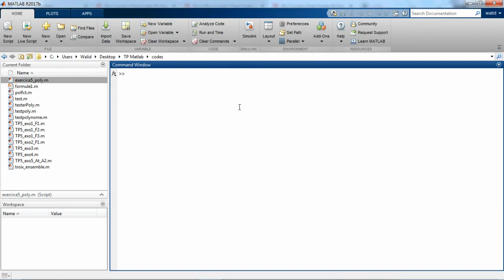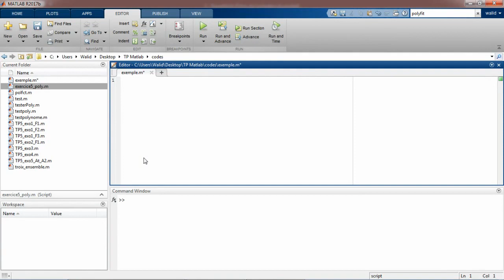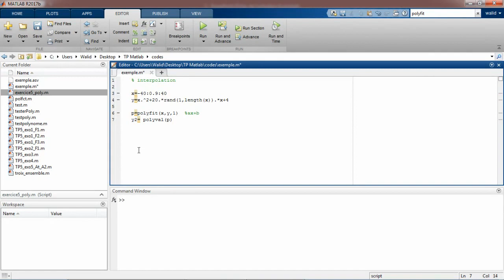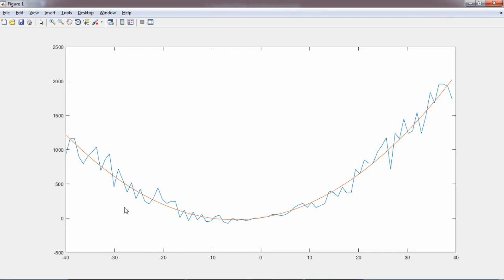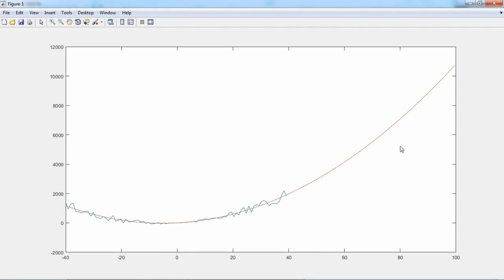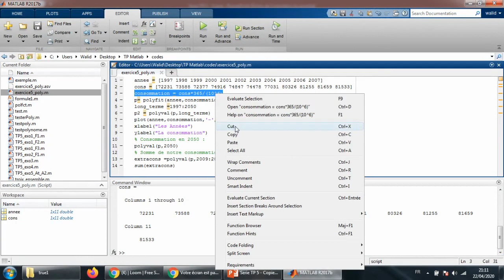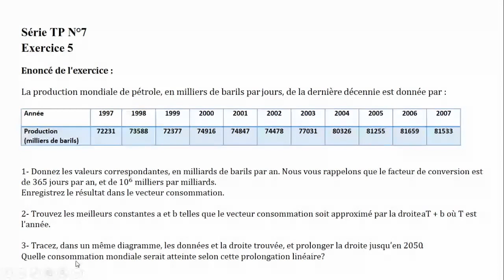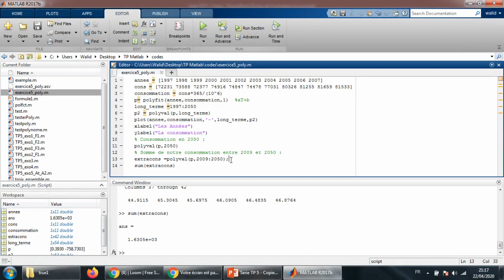2 OPM introduction aux polynômes, exercice 5 TP7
Mathématiques et informatique
Module : TP Outils de programmation pour les mathématiques (OPM)